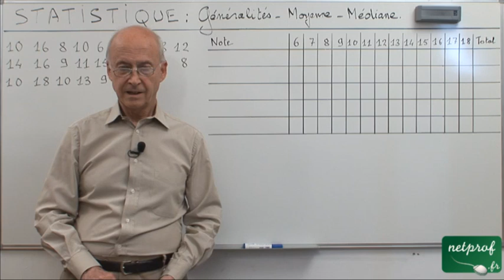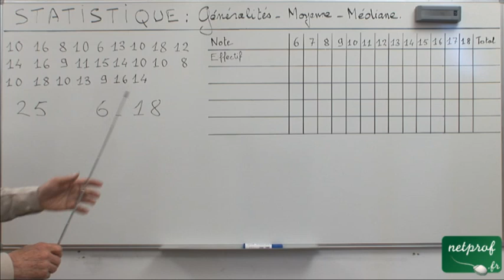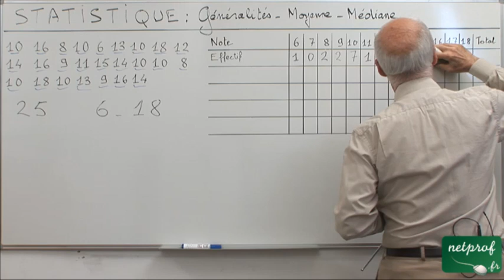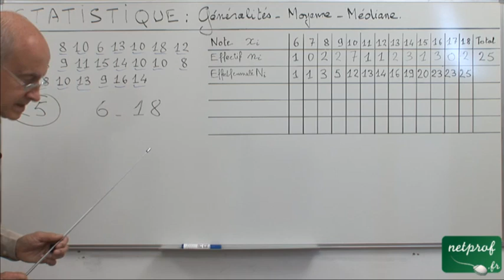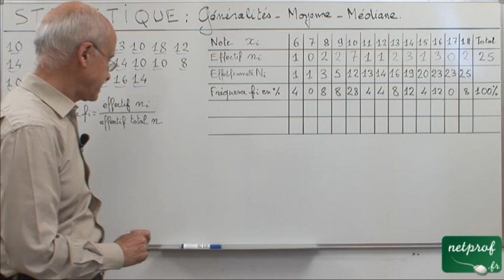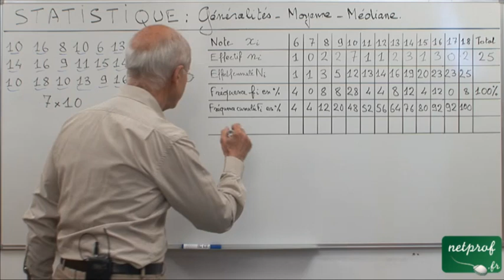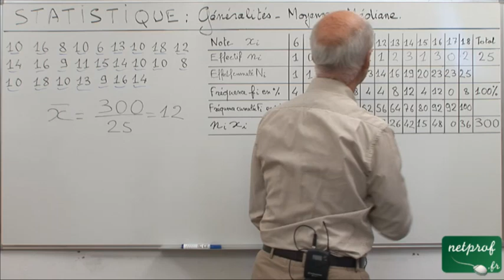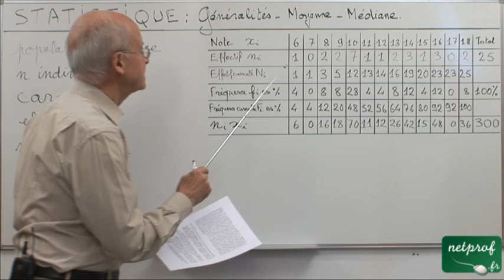01 Statistique Troisième : Généralités, Moyenne, Médiane